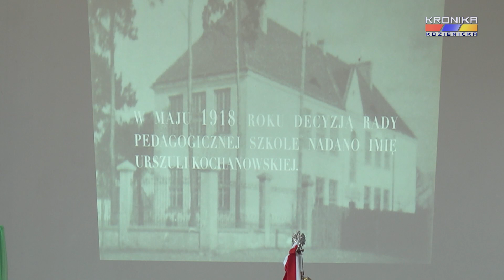PSP nr 1 w Kozienicach ma już 105 lat